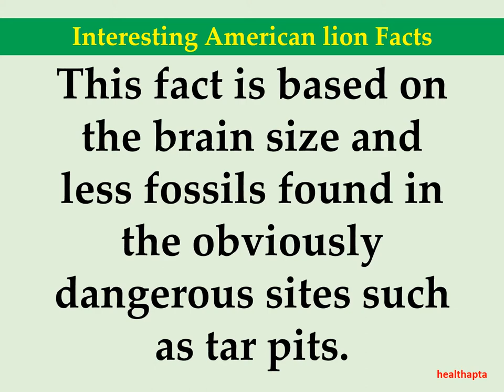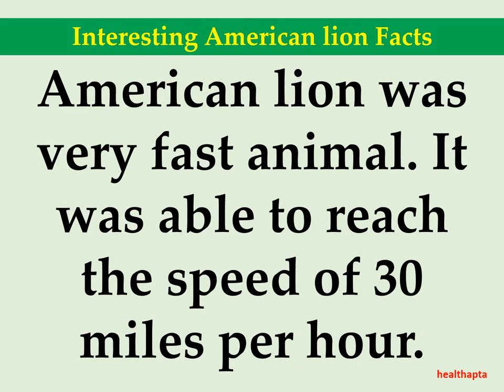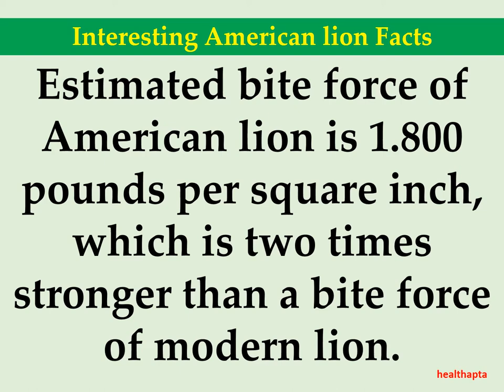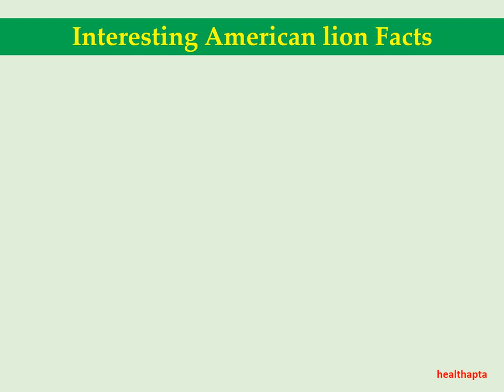Interesting American lion Facts